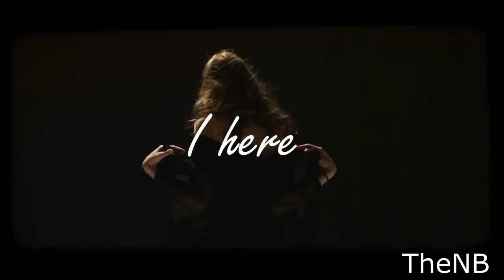Eminem - Desperation (Music Video) Ft. Jamie N Commons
Eminem - Desperation